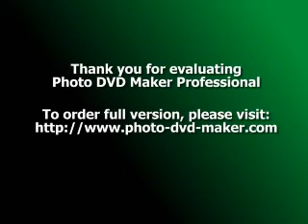femijet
femijt e mi